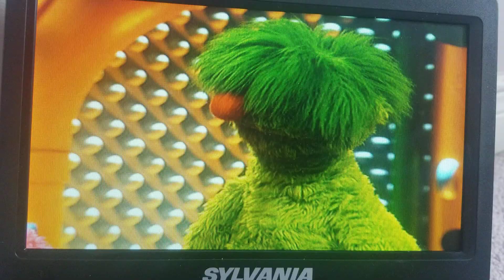The Hoobs Song: Go Roma Go!!!